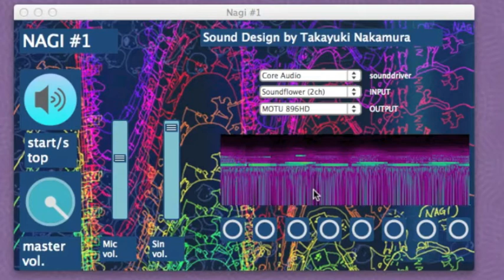Nagi #1 demo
Released in Mac Appstore

"Nagi -- a peaceful calm" is a sound game software created by the game music composer Takayuki Nakamura in the hope of helping as many earthquake victims as possible to recover some tranquility. There are sweet, noisy, likable or annoying enviromental sounds surrounding us. The game takes in any and all such sounds and will keep repeating until they finally become peaceful waves or calms (called "nagi" in Japanese).

Take your time, sit back, and play it easy.

We hope playing "nagi -- a peaceful calm" functions as praying for all those who were hurt from the disaster.